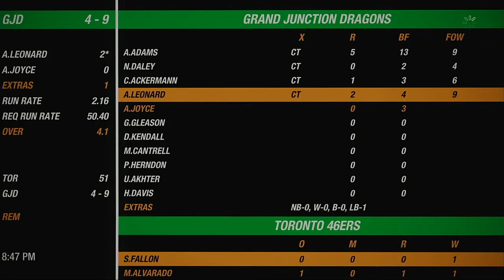NACO Spring 2020 Season Round 20 Toronto 46ers VS Grand Junction Dragons